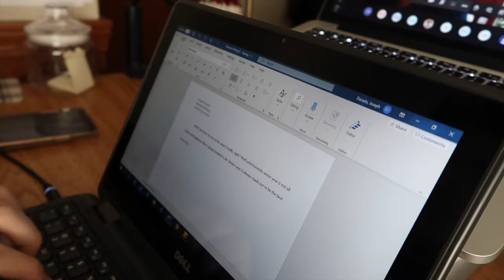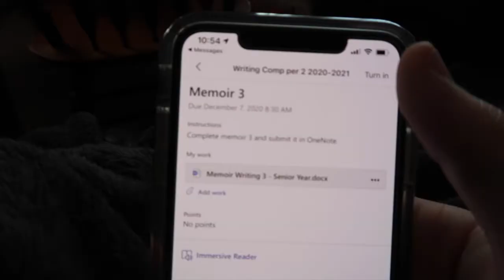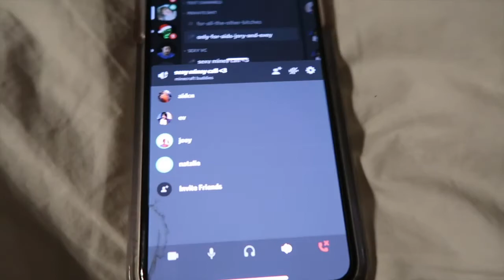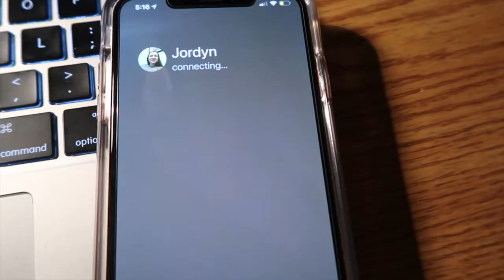A productive day cleaning, decorating and schoolwork! | Vlogmas Day 3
Today I was super productive and I got a lot done!

Be Kind.
Joey